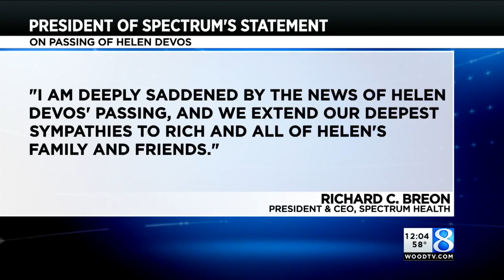West Michigan philanthropist Helen DeVos dies at 90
Helen DeVos, who helped give Grand Rapids a premier children's hospital, died of complications from a stroke, according to her family. (Oct. 19, 2017)